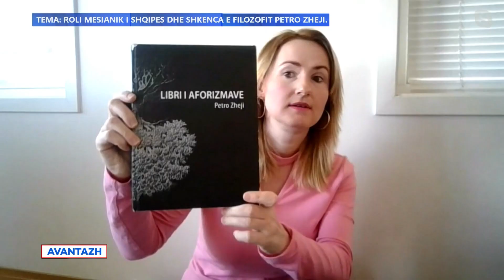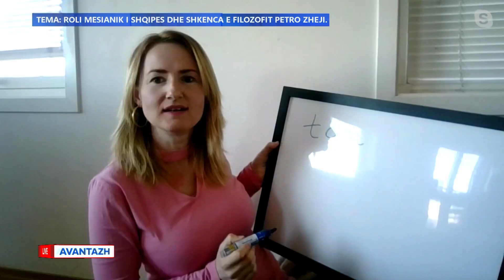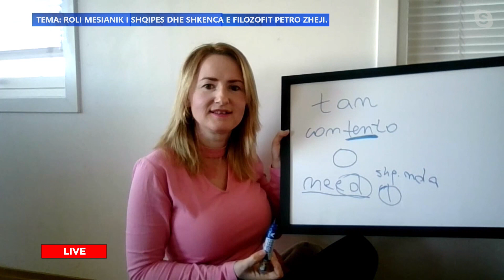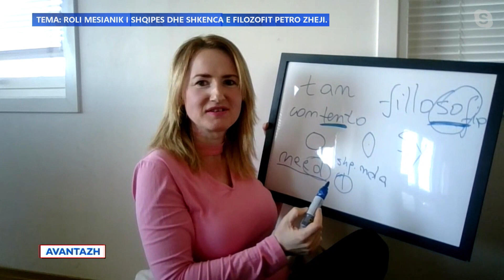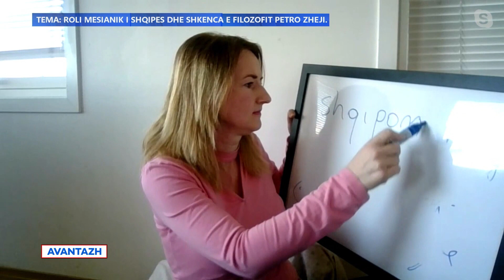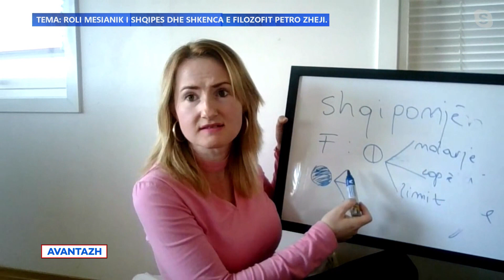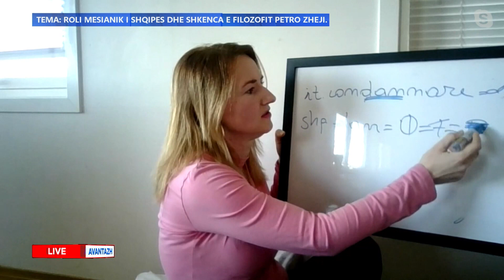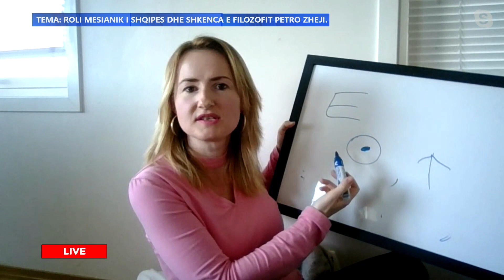Shqipja & Shkenca e Petro Zhejit e sqaruar nga Afërdita Zaja tek Alpo Televizion me Aristotel Petro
Intervistë me Aferdita Zaja tek Alpo Televizion në emisionin Avantazh. Gazetari i mirënjohur Aristotel Petro interviston Aferdita Zaja e cila sqaron Rolin Mesianik të gjuhës Shqipe si edhe Shkencën e zbuluar të gjeniut shqiptar Petro Zheji. Në bisedë e sipër Aferdita sqaron sesi ajo ka mësuar diturinë e Vedave nga mjeshtri i Vedave më i shquari në botë Prashant TriVedi. Dituria e lashtë e Shqipëtarëve të koheve te arta eshte dituria e Vedave i cili gjendet edhe brenda gjuhës së lashtë Shqipe.
Petro Zheji ka themeluar Shkencen e Re të Etimollogjisë nëpërmjet të cilës mund të zbërthehen të gjitha gjuhët e botës pa përjashtim. Mjetet kryesore për të kuptuar këtë shkencë të re etimollogjie janë shqipja dhe Algoritmi Simbolik. Algoritmi Simbolik perfshin kodin formal F si edhe kodin esencial E. Algoritmi Simbolik është artikullimi llogjik i mendimit mistik/mitik. Algoritmi Simbolik hyn tek të gjitha dituritë botërore si mitollogji, linguistikë, kozmollogji, shkencat ukulte/mistike, filozofi, fe, fizike klasike, fizike kuantike, matematikë, gjeometri e shenjtë, muzikë, kimi etj. Shumica e njohin Petro Zhejin thjesht si përkthyes të veprave të famshme botërore si Don Kishoti Mances, Petron e njohin si poliglot elitarë por ai ishte filozofi, shkencetari, gjuhëtari, matematicieni me i madh Shqipetar. Aferdita ka qene nxenesja e Petros qysh ne 17 maj 2013 gjer ne fund te jetes se tij. Sic thote Aferdita libri i saj "Vizioni mistik i Universit dhe Norvegjishtja" ishte thjesht detyra e masterit tek shkolla Petro Zheji. Ne kete liber jane zberthyer gjuhet nordike me ne krye Norvegjishten nepermjet Shqipes dhe Algoritmit Simbolik qe mbahet si gjuha Hyjnore e nendheshme. Dituria e Algoritmit Simbolik ju dhurua asaj nga Petro Zheji gjate orareve te mesimit tek Petro Zheji si edhe direkt nga praktika e zberthimit te gjuheve skandinave por edhe te diturise dhe mentalitetit te vendeve skandinave (madje edhe kelte), mitollogjise nordike, fjaleve te lashta te saj, fese dhe filozofive dhe kulturave te ketyre vendeve nordike. Te gjitha shembujt e marre tek Vizioni Mistik i Universit dhe Norvegjishtja jane te kontrolluara nga profesori Petro Zheji. Ky liber eshte vazhdimi i librave te Petro Zhejit (si Roli Mesianik i Shqipes, Shqipja dhe Sanskritishtja, Libri i Aforizmave) te cilat jane te bllokuara tashme ne Shqiperi me keqdashje. Petro Zheji e kishte parashikuar qe librat e tij do te bllokoheshin prandaj donte qe Aferdita ta publikonte kete liber qe eshte madje i perkthyer edhe ne gjuhen norvegjeze.
Mjeshtri i Vedave Prashant Trivedi eshte gjithashtu mesuesi i Aferdita Zajes, dhe tashme dituria e Vedave po rikthehet edhe ne Shqiperi mjaft lehte duke vene ne praktike kete dituri nepemjet meditimit lotusocean ku tashme grupet vecse shtohen dita dites, sepse eshte e vetmja menyre per te rritur sistemin e imunitetit, permiresimi i shendetit fizik, rritjen e vetedijes, balancimin e mendjes, lidhjen me Zotin, shpetimi i shpirtit etj. Dituria e kodit E eshte dituria Hyjnore, eshte dituria e Vedave e cila eshte dituria e Avatarit Prashant Trivedi dhe shqiptaret qe dijne vetem shqip mund ta mesojne vetem nga Aferdita Zaja.